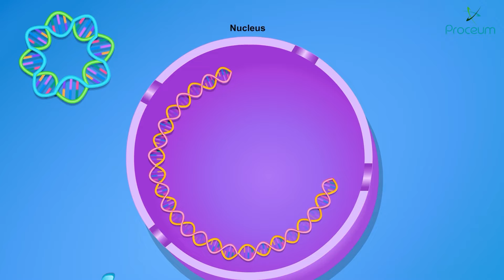Microbiology Animated Video lectures (Trailer) : Proceum Pvt Ltd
🦠 Step into the microscopic world with Proceum Pvt Ltd! 🔬✨

Our Medical Microbiology Animated Video Lectures bring the unseen world of microbes to life with stunning visuals and expert insights. 🌟 Perfect for students and healthcare professionals, these videos simplify complex microbiological concepts, making learning engaging and accessible. 🚀 Join the revolution in medical education and enhance your understanding of Microbiology like never before! 🎓📚